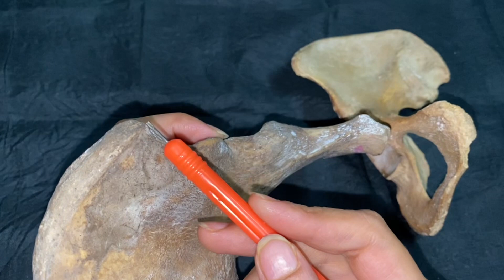Viva questions on Hip Bone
In this video, we'll take a closer look at one of the largest bones in the human body - the hip bone. Also known as the coxal bone or os coxae, the hip bone is a complex structure that plays a crucial role in supporting our body weight and enabling movement.

Join us as we explore the anatomy of the hip bone, including its three main parts: the ilium, ischium, and pubis. We'll also discuss the different joints associated with the hip bone, such as the hip joint and the sacroiliac joint.

Whether you're a student of anatomy, a health professional, or just curious about the human body, this video is a great way to deepen your understanding of one of our most important bones. So, sit back, relax, and let's dive into the world of the hip bone!